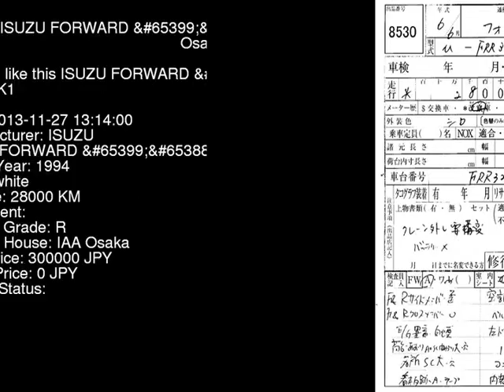1994 ISUZU FORWARD FRR32K1 - Japanese Used Car For Sale Japan Auction Import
1994 ISUZU FORWARD  FRR32K1 - Japanese Used Car For Sale Japan Auction Import FRR32K1,ISUZU,FORWARD,jdmvip,vip,jdm,cars,japan,jdmvip.com,japanesecars,usedcars Japanese Used JDM Car For Sale At Auction in Japan for Import